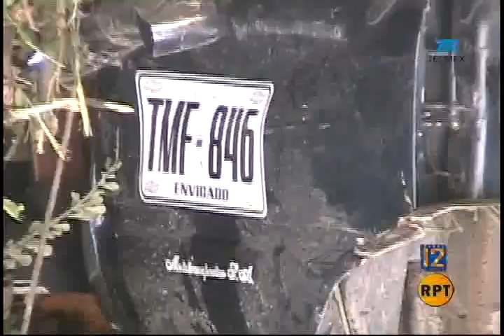Dos muertos en accidente vial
La carretera Valledupar Bosconia cobró dos vidas más. En accidente de tránsito murieron dos personas y dos resultaron heridas